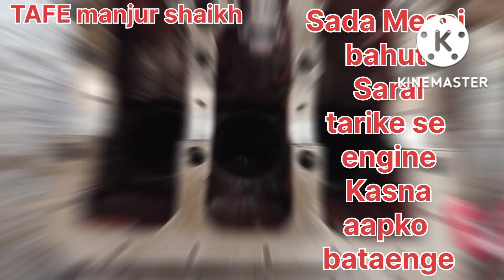Sada Massy Engan Ka Kam Ke Video🚜part 1.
Engan Kam#Engan Ka Kam#Tafe manjur shaikh

Apke Bahi ko Follow Kare